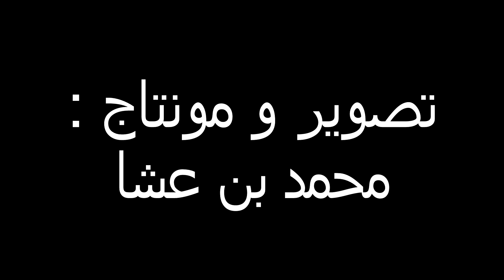سلسلة الجليسة EP 01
Page Facebook : khalid Pio